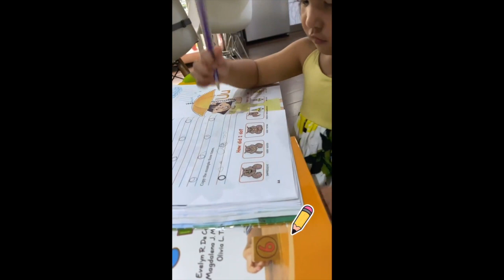CAMILLE PRATS BABY AND FAMILY BONDING